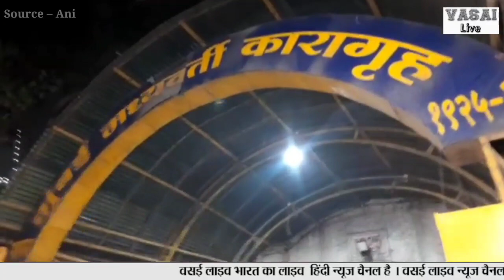Live : संजय राऊत जेलबाहेर | जेलबाहेर तुफान गर्दी | Shivsena Sanjay Raut Live